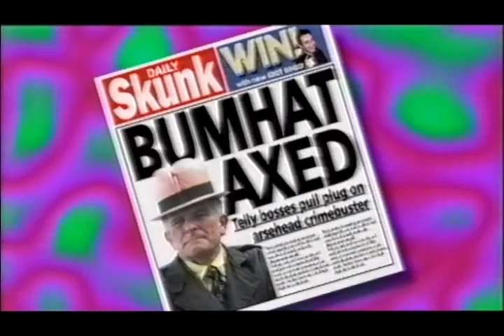Inspector Bum Hat - TV Go Home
Inspector Bumhat